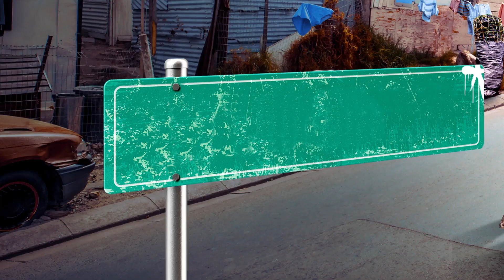Wamiza pushes Fundi away - Ten Tamanga Street | S1 | Ep 20 | Zambezi Magic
Aunty Geraldine and Mbuya Mbuzi continue to clash. Socks suspects that Monica knows Kafiru.  Wamiza pushes Fundi away. Aunty Geraldine successfully pleads her case with the police officer.

Watch tonight at 19:30 on Zambezi Magic (DStv channel 162 and GOtv channel 3) every Monday to Wednesday thereafter.

stay up to date with all things Zambezi Magic